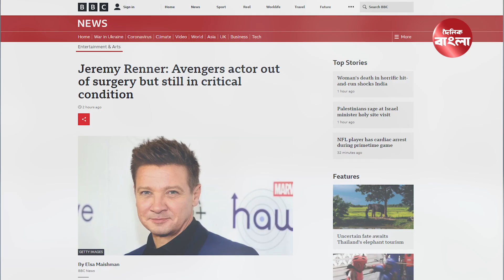শঙ্কামুক্ত নন আহত ‘সুপারহিরো’ || Injured "superhero" not yet safe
সিনেমায় নয়, এবার সত্যি সত্যি জীবন-মৃত্যুর সন্ধিক্ষণে হলিউড তারকা জেরেমি রেনার। দুর্ঘটনায় গুরুতর আহত হয়ে হাসপাতালে আছেন রুপালি পর্দার এই সুপারহিরো। গত রোববার যুক্তরাষ্ট্রের নেভাদায় দুর্ঘটনাটি ঘটে। মার্কিন গণমাধ্যমগুলো বলছে, সড়কে জমে থাকা তুষার সরাতে গিয়েই তিনি আহত হন। মঙ্গলবার বিবিসি জানিয়েছে, হাসপাতালে ৫১ বছর বয়সী জেরেমি রেনারের সার্জারি করা হলেও এখনো তার অবস্থা আশঙ্কাজনক।